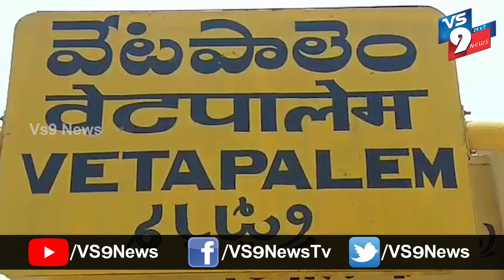అనవసరంగా బయటకు వస్తే వాహనాలు సీజ్ చేస్తాం - వేటపాలెం ఎస్ఐ ||VS9NEWS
Watch:
వేటపాలెం మండలంలో
ప్రజలను కంట్రోల్ చేసేందుకు తగిన చర్యలు తీసుకుంటున్నట్లు SI అజయ్ బాబు తెలిపారు.
వాహనాలపై ప్రజలు తిరగరాదని, తిరిగినచో వారి వాహనాలను సీజ్ చెస్తామని హెచ్చరించారు.